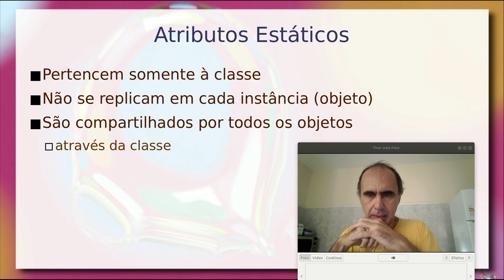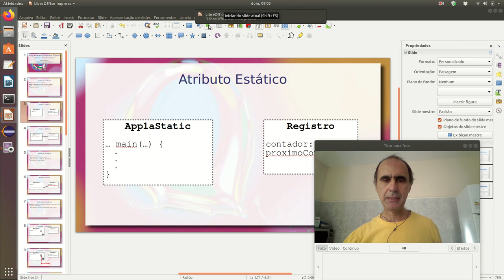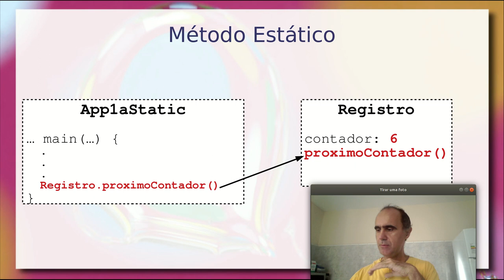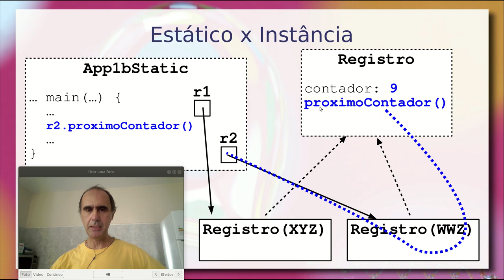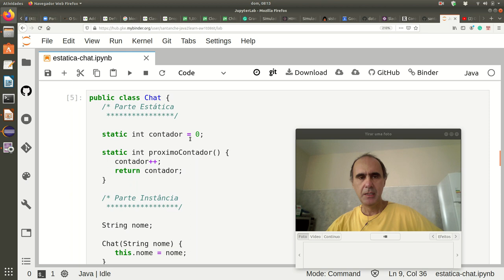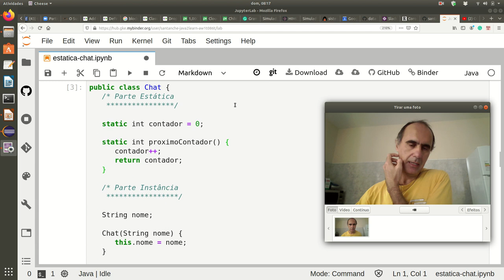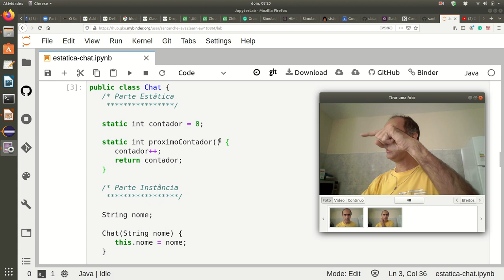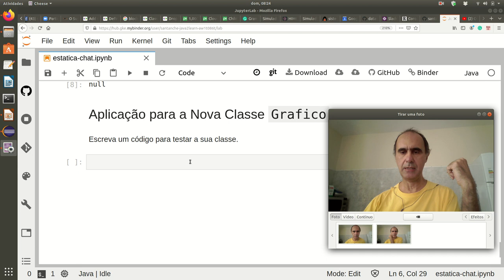Atributos e Métodos Estáticos - Aula 07/04 – Programação Orientada a Objetos 2020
Fundamentos de atributos e métodos estáticos e seu comportamento, seja quando acionados a partir da classe, seja a partir da instância. Mixando atributos e métodos estáticos com aqueles de instância.

Os tópicos acima são apresentados com um exemplo progressivo da construção de um chat simples.